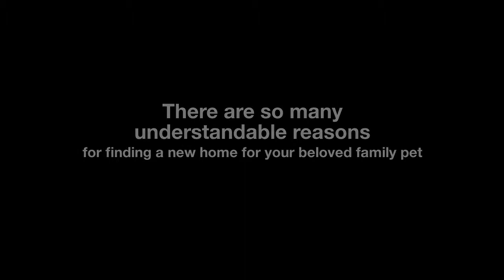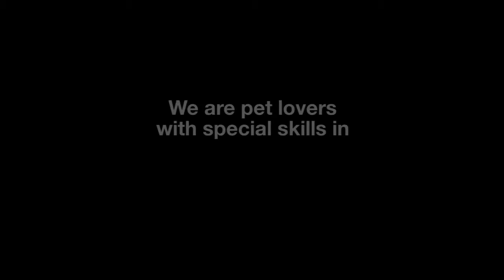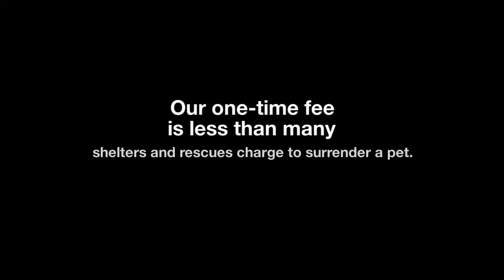Portland Pet Rehoming Rehome a Dog Cat or Pet in Portland OR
Portland Pet Rehoming Network is dedicated to helping caring pet owners in and around Portland, Oregon find good homes for dogs, cats, puppies and kittens. Whether you need to rehome a dog in Portland or rehome a cat in Portland, we are here to provide you with the very best in pet rehoming services. Contact our Portland pet rehoming team today.